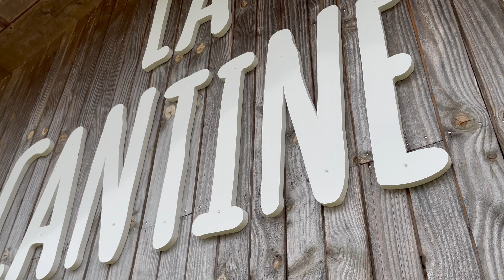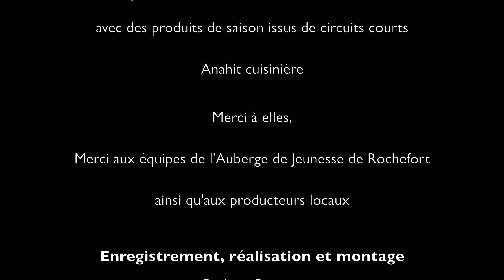La Cantine et la cuisine de Nathalie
Nathalie, cheffe de cuisine à l'Auberge de Jeunesse de Rochefort, a fait le choix d'une cuisine raisonnée avec des produits de saison issus de circuits courts.
La Cantine met en avant cette démarche et fait le lien entre voyageurs et producteurs.